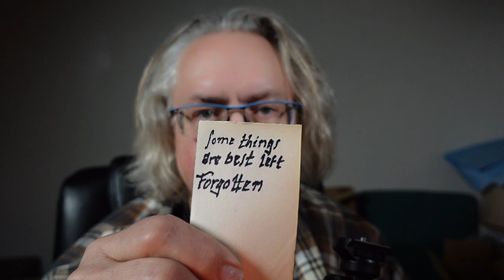Safe deposit box mystery solved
Kind of a letdown. No piles of forgotten cash, expensive jewelry, or any treasure.